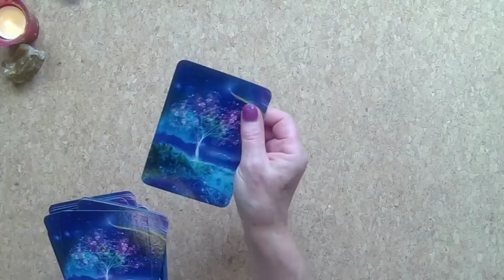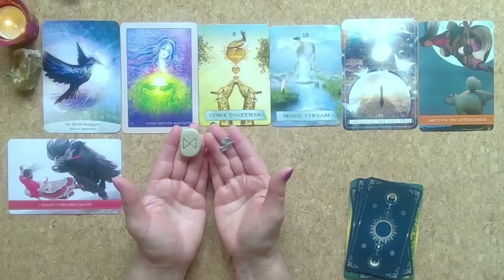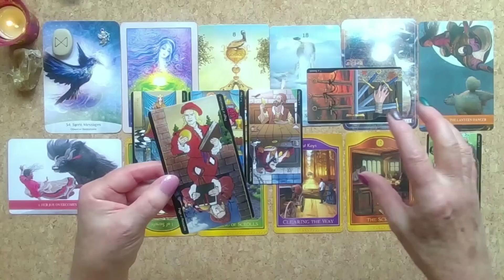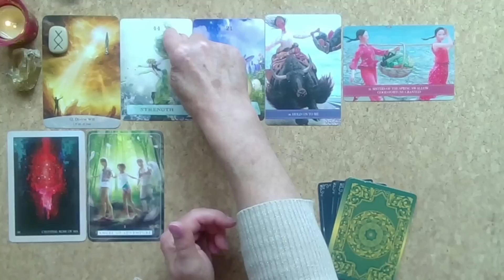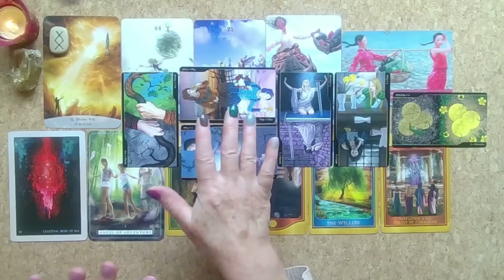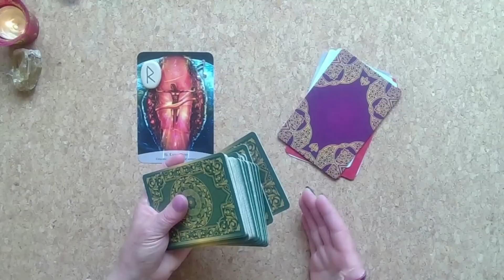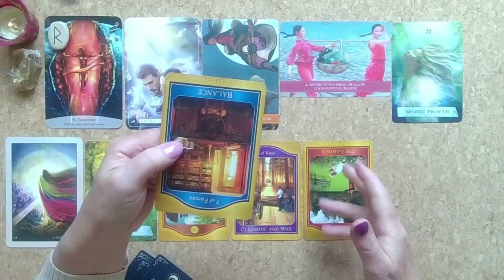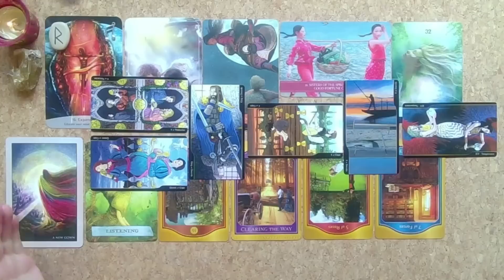🙏⭐STARSEED TAROT READINGS🦋What Role are You Playing in the Current Accelerated Growth of Humanity?⭐🙏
Australia - shorturl.at/aipyC
Canada – shorturl.at/fzMQX

Timestamps:
Cards - 00:00
Reading 1 Cards - 04:04
Reading 1 - 07:39
Reading 2 Cards - 31:00
Reading 2 - 34:10
Reading 3 cards - 59:36
Reading 3 - 1:03:13

Win a FREE Private Reading/Oracle Cards - JOIN MY Subscriber EMAIL LIST

Cards used:
Sacred Spirit Reading Cards
Rumi Oracle - Alana Fairchild
Guardian Angel Reading Cards
Wild Kuan Yin Oracle
New Chapter Tarot